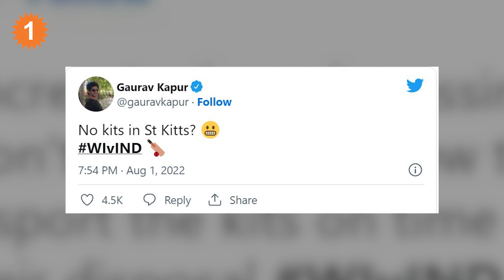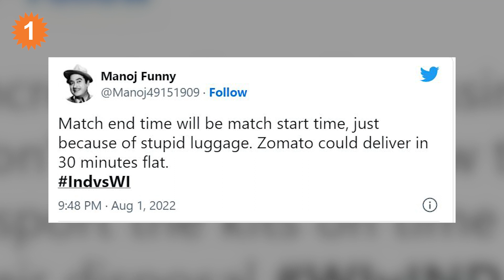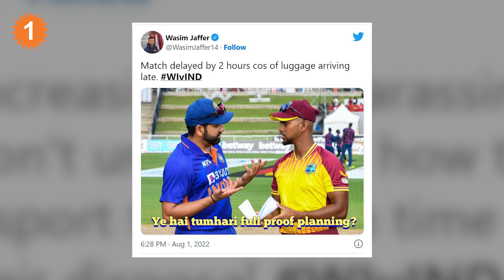West Indies ವಿರುದ್ಧದ 2ನೇ ಟಿ20 ಪಂದ್ಯ ತಡವಾಗಿ ಆರಂಭವಾಗಲು ಇದೇ ಕಾರಣ | Sports | OneIndia Kannada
West Indies Management gets trolled for delayed start and this is what happened
ನಿನ್ನೆಯ ಪಂದ್ಯ ಸ್ವಲ್ಪ ತಡವಾಗಿ ಆರಂಭವಾಯಿತು.ವೆಸ್ಟ್ ಇಂಡೀಸ್ ವಿರುದ್ಧದ 2ನೇ ಟಿ20 ಪಂದ್ಯ ತಡವಾಗಿ ಆರಂಭವಾಗಲು ಇದೇ ಕಾರಣ